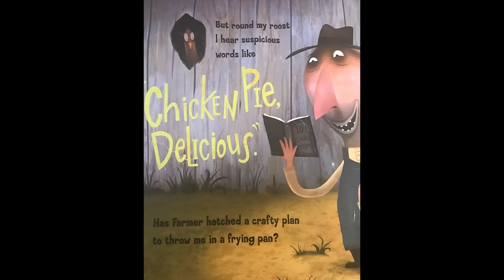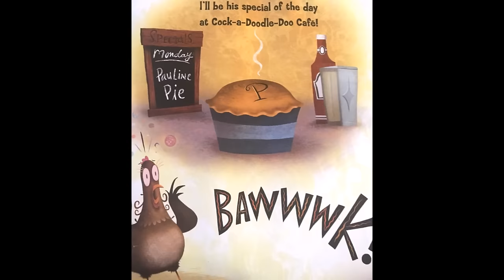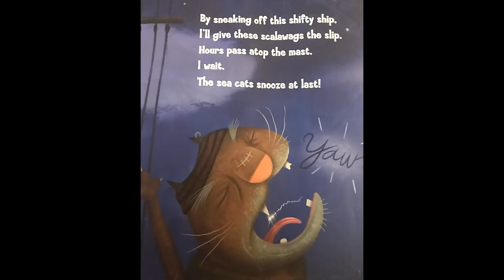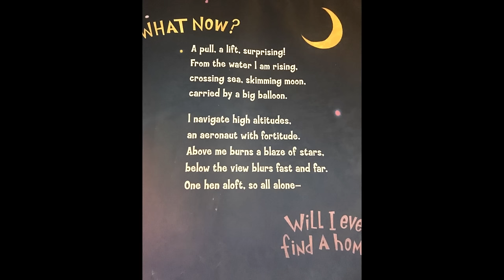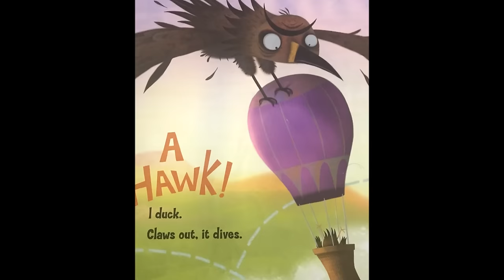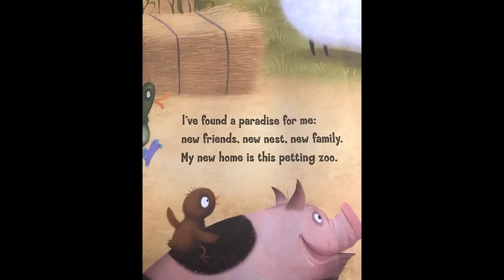My Life as a Chicken! READ ALOUD!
This hilarious book is perfect for spring time fun reading! My Life as a Chicken was written by Ellen A. Kelley and illustrated by Michael Slack. It was published by  Harcourt books.